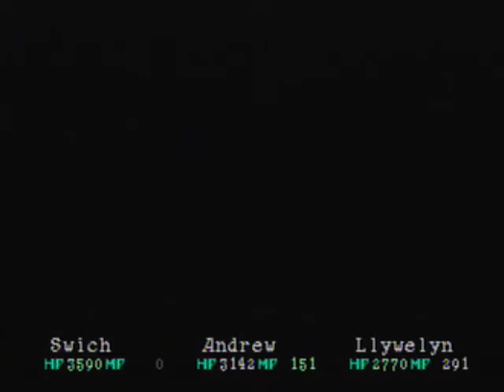Let's Play Wild Arms (PS1) - 90 - Statue Area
We complete Malduke's collection.